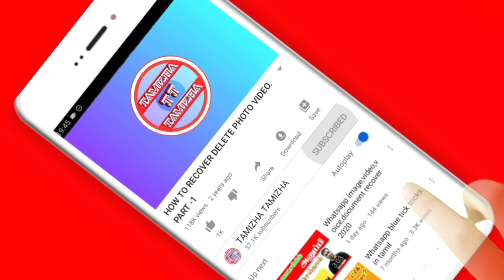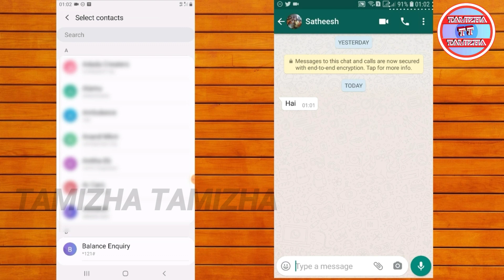Whatsapp Online Hide New tricks 2020 | TAMIZHA TAMIZHA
Hai guys,
Inthis tutorials how to hide whatsapp online status without any app install,so simple and small new trick,just use a google browser type a message:send a whatsapp message search open a new window just choose send a contact and type your message then click on send eror thats it. Thankyou.

Follow us:TAMIZHA TAMIZHA